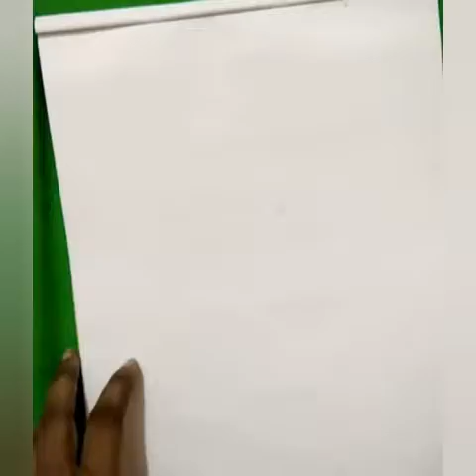Lord Ganesh drawing with oil pastels ||Ganesh chaturthi drawing ||easy Ganesh drawing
Lord Ganesh drawing||Ganesh chaturthi drawing ||easy Ganesh drawing

Hi
every one well come to my channel Children's Drawing Academy

used material. Polo oil pastels /black marker /white glass marker